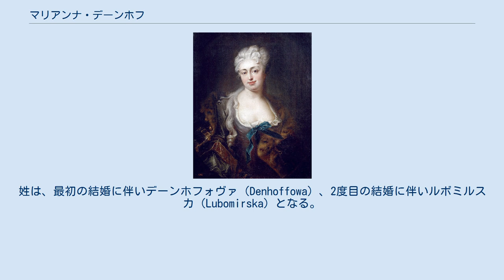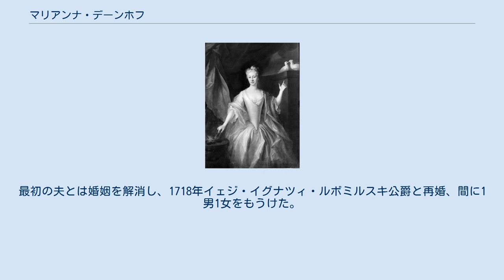マリアンナ・デーンホフ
マリアンナ・デーンホフ、ルイ・ド・シルヴェストル画 マリア・アンナ・マグダレーナ・ビェリンスカ（Maria Anna Magdalena Bielińska, 1688年頃 - 1730年4月20日）は、ポーランドとザクセンの統治者アウグスト強王の妾の1人。
姓は、最初の結婚に伴いデーンホフォヴァ（Denhoffowa）、2度目の結婚に伴いルボミルスカ（Lubomirska）となる。
 王冠領宮内長官カジミェシュ・ルドヴィク・ビェリンスキと、財務長官ヤン・アンジェイ・モルシュティンの娘ルドヴィカ・マリア・モルシュティンの間の娘。
兄フランチシェク・ビェリンスキも宮内長官の顕職に至った。
両親の邸宅オトフォツク・ヴィエルキ宮殿で少女時代を過ごし、1703年リトアニア大侍従・砲兵隊将軍だったボグスワフ・エルネスト・デーンホフと最初の結婚し、娘を2人もうけた。
 父も夫もアウグスト強王の支持するサンドミェシュ連盟に所属したことから、大北方戦争の混乱を経て王位を回復したアウグストの妾となる話が持ち上がった。
1713年、王はそれまでの妾だったコーゼル伯爵夫人を宮廷から追放し、マリアンナを新しい妾に迎えた。
マリアンナは義兄の在ワルシャワフランス大使ジャン＝ヴィクトル・ド・ブザンヴァル・ド・ブルンシュタットと一緒になって、王にフランス寄りの政策を勧め、国政に介入した。
 1719年には王の寵を失う。
最初の夫とは婚姻を解消し、1718年イェジ・イグナツィ・ルボミルスキ公爵と再婚、間に1男1女をもうけた。